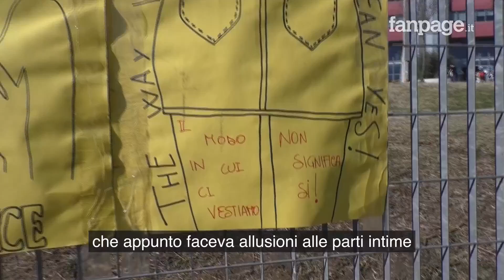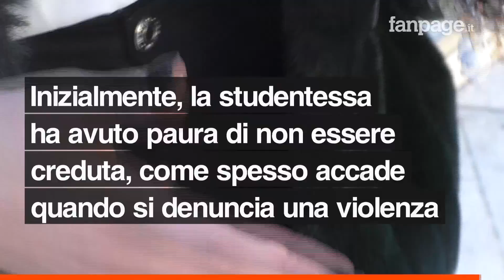Molestie al liceo, parla una vittima: “Il prof voleva una foto del seno in cambio della sufficienza”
Oggi è maggiorenne, ma quando ha subito le presunte molestie a scuola da un suo professore aveva solo 14 anni. Oggi la studentessa del liceo Valentini-Majorana di Castrolibero, in provincia di Cosenza, ha deciso di parlare della sua drammatica esperienza e mostrare il suo volto alle telecamere di Fanpage.it senza paura. Ecco che cosa ci ha detto.